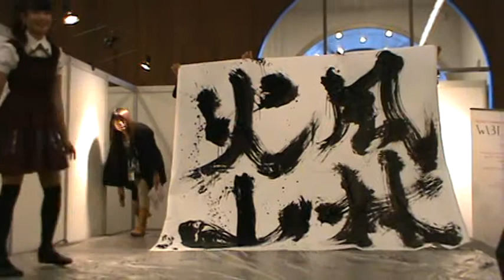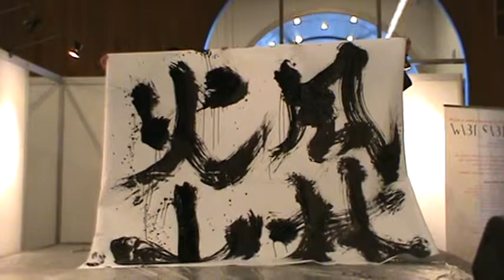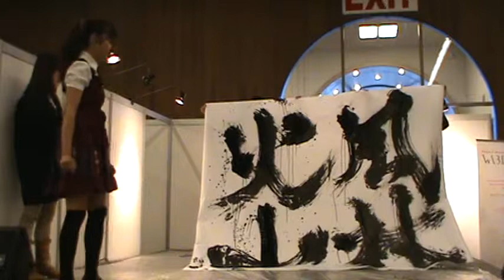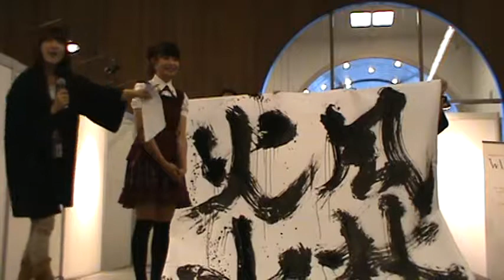Japan Expo 2014: Asanagi Shodo (Japanese Calligraphy) Performance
Japanese calligrapher Asanagi does a live shodo (calligraphy) performance and describes what she wrote during Japan Expo in San Mateo.

Apologies for the initial shakiness as I was getting the tripod set up as she performed.